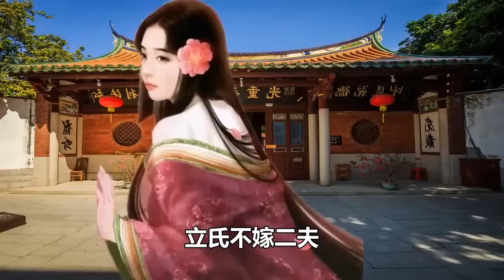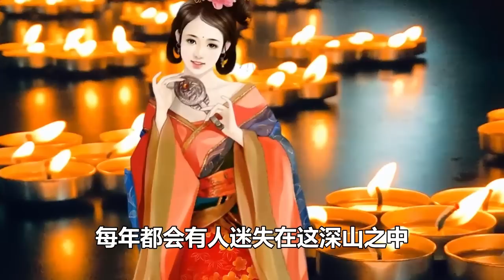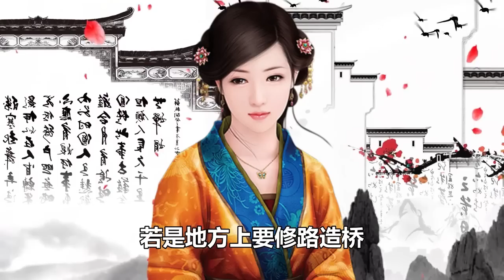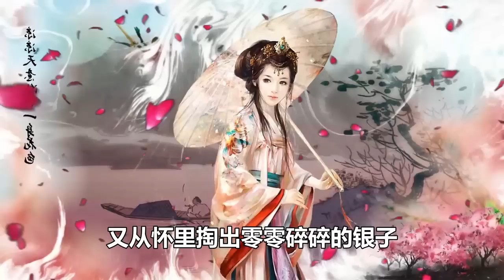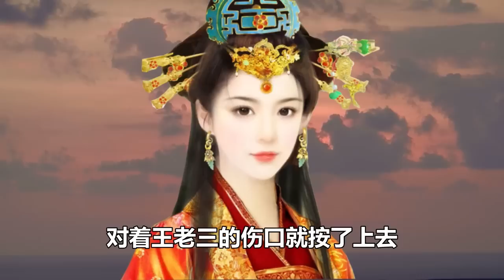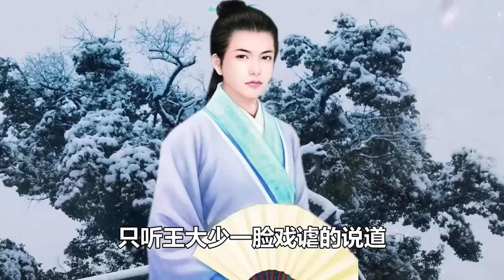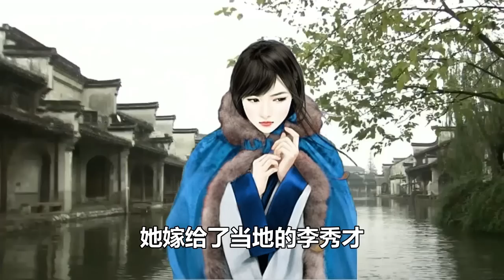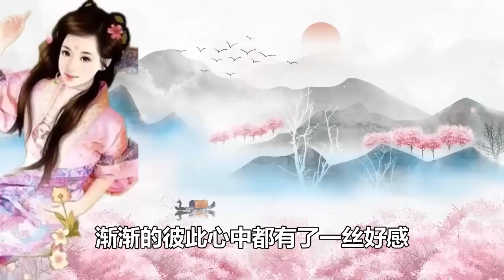民間故事合集：男子趕路，被人拉去成親，見到新娘，他羞愧得無地自容